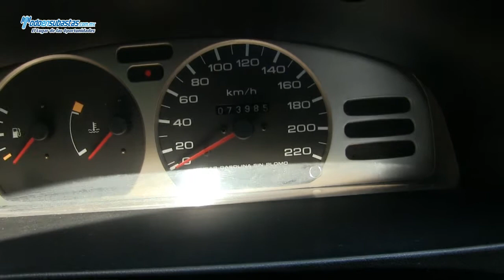Nissan / Tsuru GS II A/A D/H CD / 2011